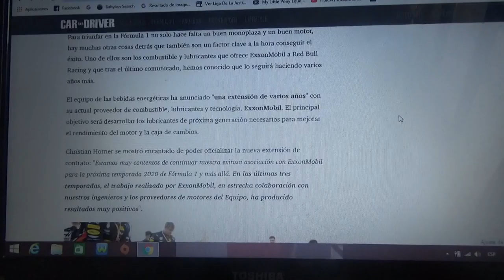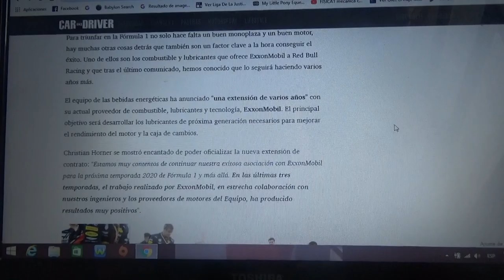ExxonMobil extiende su patrocinio con Red Bull Racing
La compañía petrolera estadounidense con sede en Denton Texas quien es proveedor de combustible y lubricantes del equipo con domicilio en Milton Keynes extiende por otros años mas su asociación con la escuadra austriaca después de que empezaran para la Temporada 2017 de la F1